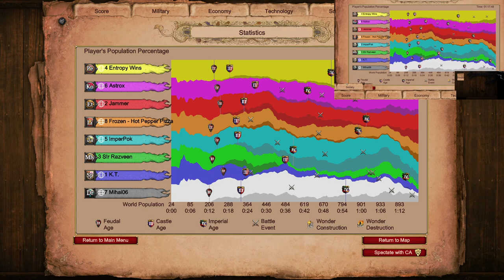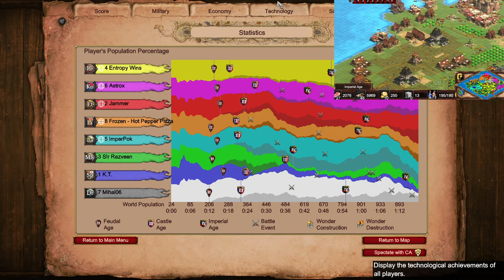Nomad vs #51 Team Rank Player o_O feat Mihai06